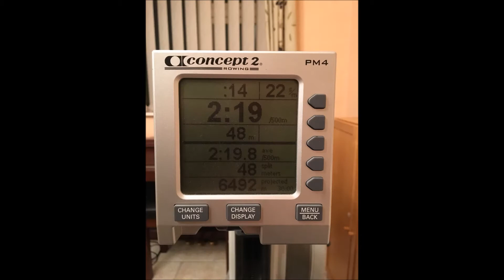Concept 2 Model E Rowing Machine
My Concept 2 Model E rowing machine with PM4 listed on eBay